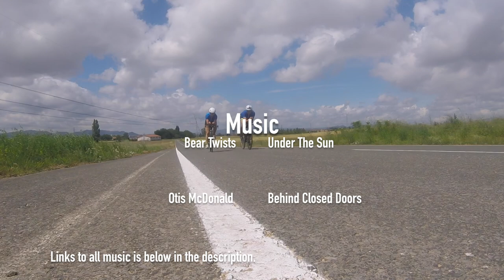Thank You John Salt - Vlog 097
Earlier this year John Salt announced he was going to be handing over the reins of race day operations for Multisport Canada to Jason Vurma and the team at MSC.  John has been at the helm of Multisport Canada for 17 years.  In that time you'd be hard pressed to find many more influential individuals on the triathlon scene in Canada.  John has helped tens of thousands of athletes achieve their dream and get across the finish line, and his series has also been a springboard for a number of athletes to launch successful professional careers.  On behalf of every athlete who has raced a Multisport Canada race, I'd like to say thank you John!